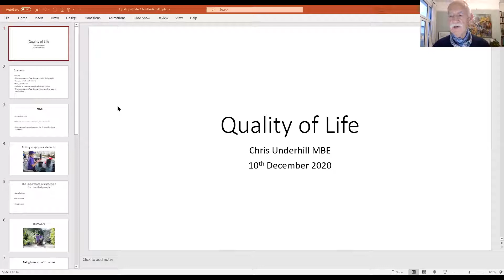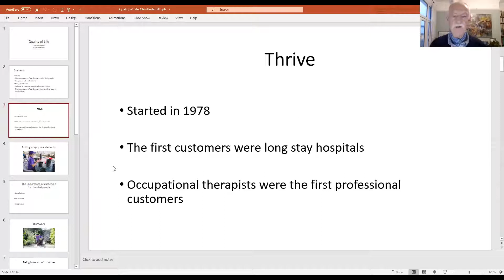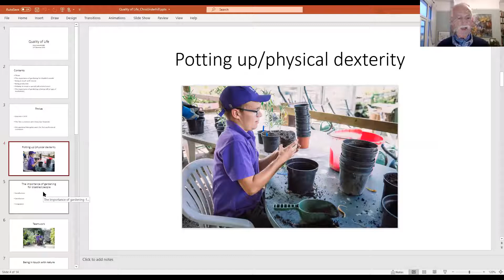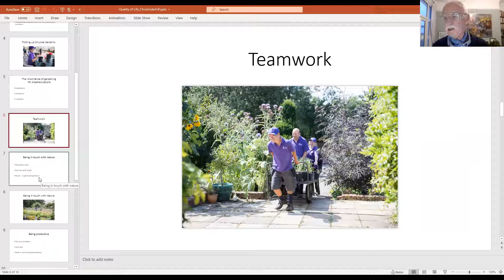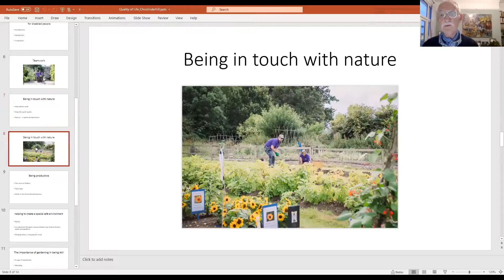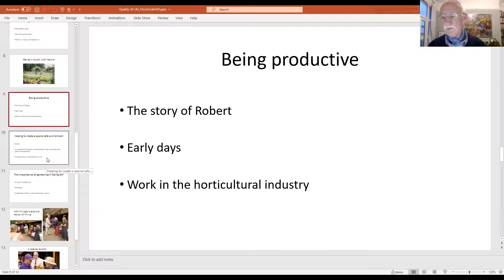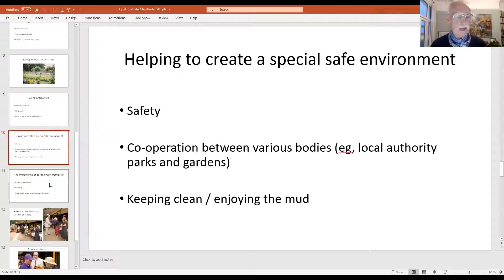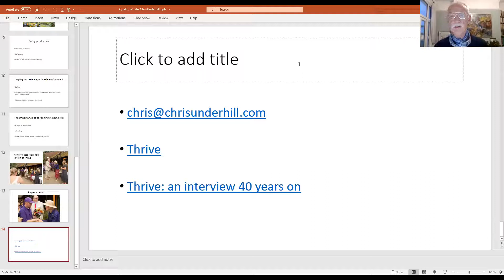ERN ITHACA Patient Council: Quality of life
ERN ITHACA BOARD Meeting 2020
Speaker: Chris Underhill